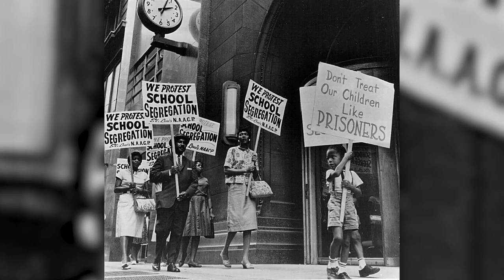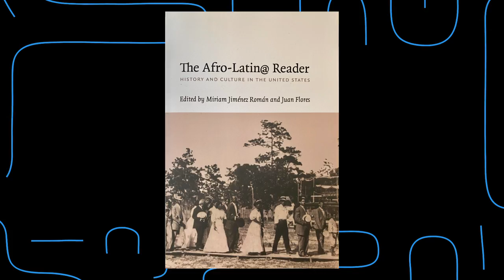Afro-Latinx Experts Talk About Racism Within Our Community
We sat down with 4 professors for a deep discussion on racism within the Latino community. These conversations are important, we encourage you to continue having them with your friends and families.

Let's get educated! Here are some books recommended by our professors:
Open Veins of Latin America: Five Centuries of the Pillage of a Continent

MUSIC

STILLS
Civil Rights Rally
National Archives/Getty Images
'Miss Jane Pittman' Gets A Drink
CBS Photo Archive/Getty Images
Mana In Concert At American Airlines Arena
Alexander Tamargo/Getty Images
map of the Caribbean island of Hispaniola
Rainer Lesniewski/Getty Images
West Africa region, political map
PeterHermesFurian/Getty Images
DOMINICANREP-INDEPENDENCE-ANNIVERSARY-MEDINA
ERIKA SANTELICES/Getty Images
TOPSHOT-COLOMBIA-INAUGURATION-DUQUE
RAUL ARBOLEDA/Getty Images
GUATEMALA-ELECTIONS-GIAMMATTEI
JOHAN ORDONEZ/Getty Images
Alberto Fernandez Takes Office in Argentina
Tomas Cuesta/Getty Images

Slaves feet shackled together
GeorgiaCourt/Getty Images
pan over vintage sepia colored world map - seamless loopable background - blank version
braverabbit/Getty Images